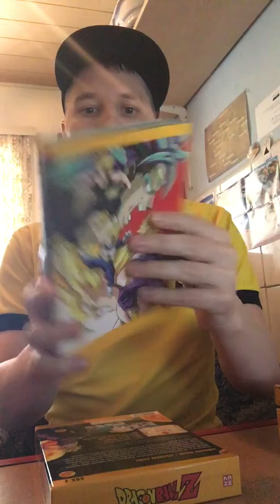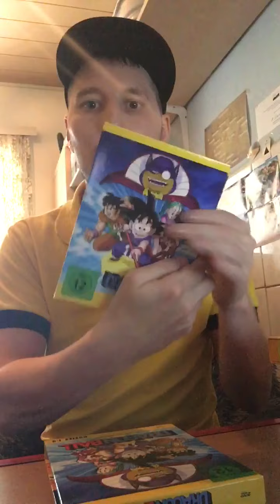Unboxing Nr. 11